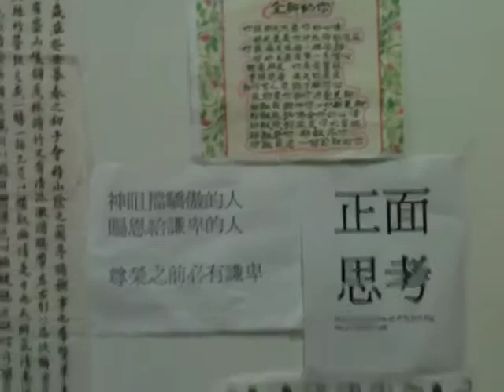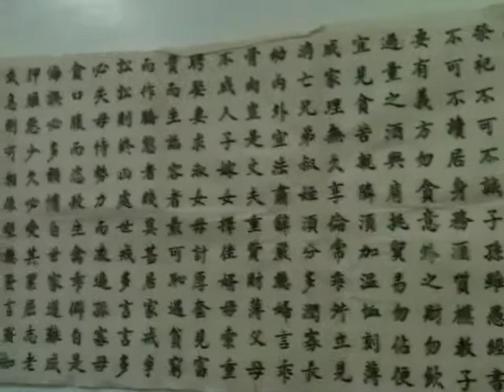美麗的家 08/02/2010 08:38pm PST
with the Ustream Mobile App